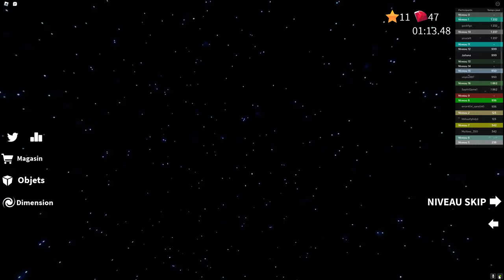Ce mec a rage quitte au niveau 16 ! // ROBLOX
Le jeu c'est Course infernale 4